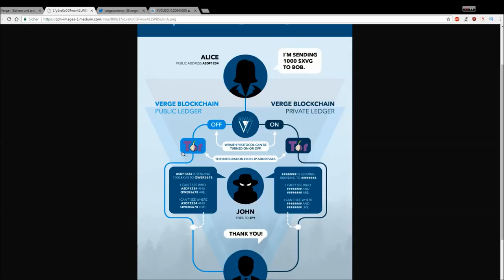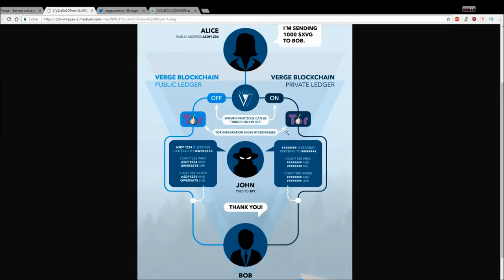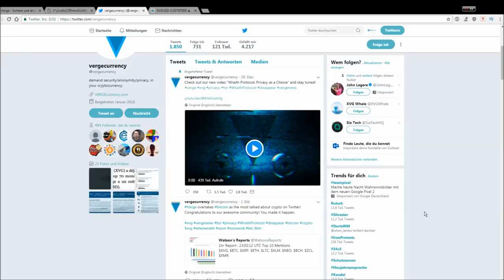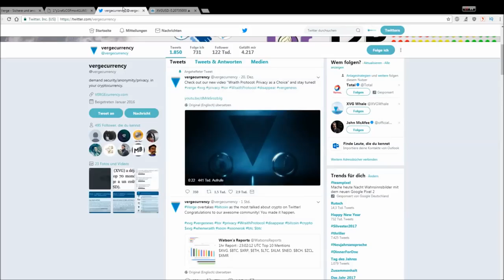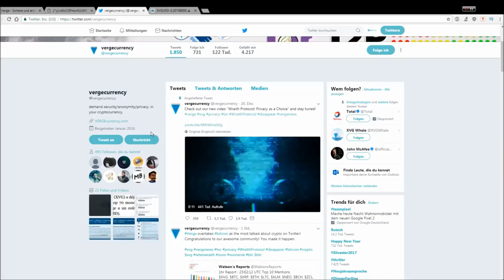EXPLODIERT VERGE JETZT WRAITH-PROTOKOLL EINFACH ERKLÄRT! VERGE DEUTSCH